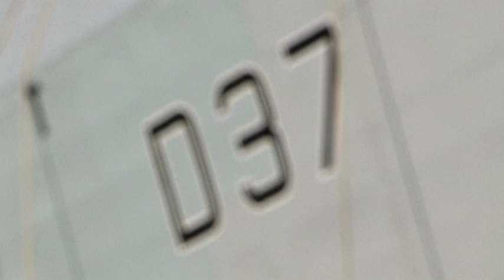HMS Duncan Ship Launch.mov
HMS Duncan launches into the river Clyde, Scotland on 11 October 2010.

The seventh Royal Navy vessel that will bear the name Duncan is the last of six 'hi-tech' Type 45 Air Defence Destroyers being built by BVT Surface Fleet Solutions on the River Clyde. Laid down on 26th January 2007 Duncan was launched on 11th October 2010 -- exactly 213 years after the Battle of Camperdown -- by her Lady Sponsor, Mrs Marie Ibbotson, wife of the Deputy Commander-in-Chief Fleet Vice Admiral Richard Ibbotson. It is anticipated that Duncan will be commissioned during 2013 once fitting out, sea trials and acceptance by the Royal Navy has been completed